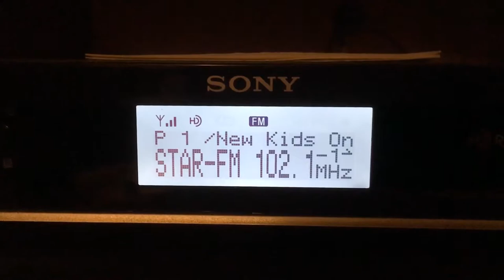Sony XDR-F1HD HD Radio Receiver - KDGE Star 102.1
Song Aired: New Kids on the Block - You Got It